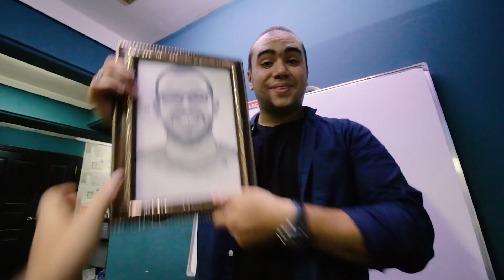أجمل إيفنت لصناع المحتوي في مصر😍